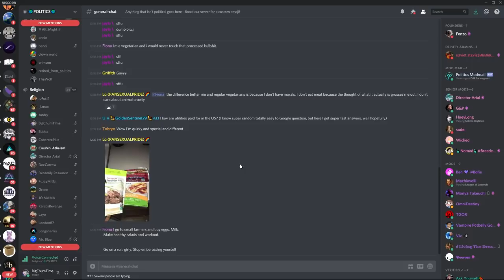Darth Dawkins vs. Windle